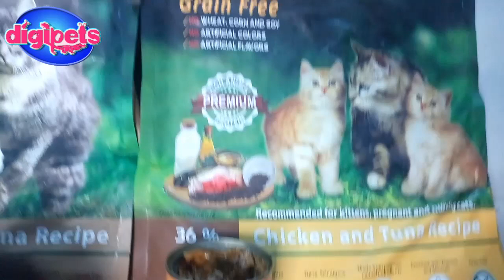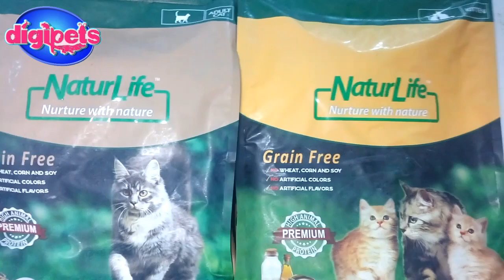Kittens Enjoying Naturlife Cat food (grain-free)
Naturlife Grain-free cat food is yummy and healthy for your kittens.
Prioritize your kitten's health, nurture them with natural ingredients found in Naturlife Grain-Free Cat food.
Kittens love the natural aroma and taste of real meat in Naturlife cat food.
Start your kitten's Naturlife grain-free journey!